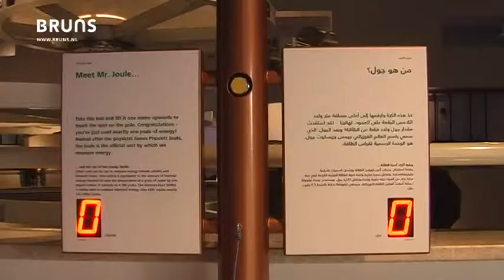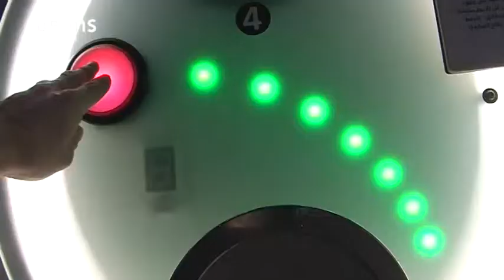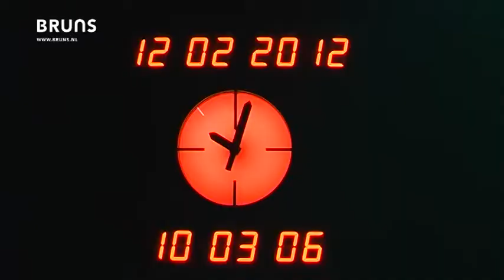EcOman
Exhibit EcOman
PDO presents the EcOman Centre as a Gift to the Nation on the occasion of the 40th National Day of Oman. PDO's brand new EcOman Centre at Mina al Fahal is an engaging and eye-opening journey through the evolution and future of energy. It is a thoughtful investment to help visitors, young and old alike, learn the possibilities of harnessing sustainable energy resources in their march towards an ever brighter future under the enlightened leadership of His Majesty Sultan Qaboos bin Said.

The centre consists of three themes: the 'Power Tower', 'Better World', and connecting these two, the 'Energy Journey'.